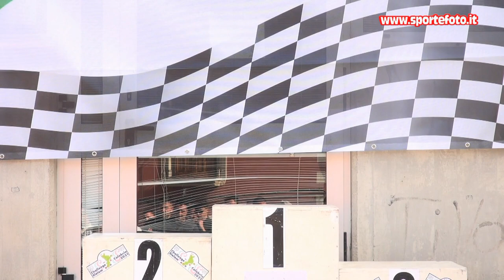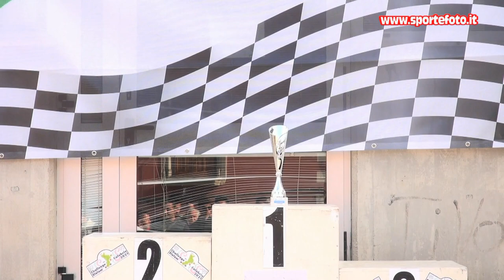Pietro Lo Schiavo - 2' mini slalom citta` di Amendolara (CS) 2022